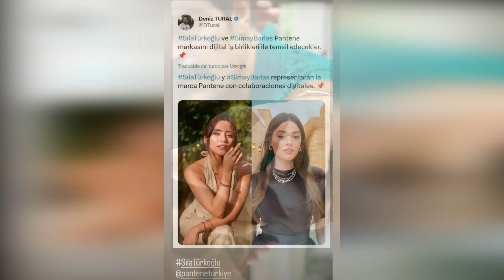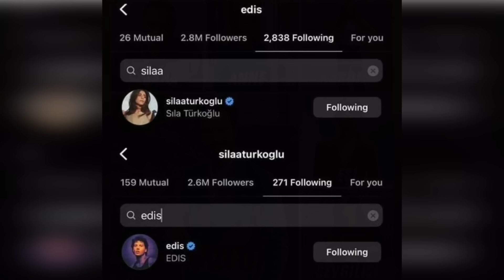Sıla se lo envía a Halil. Continuar monitoreando de forma remota.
Sıla Türkoğlu respondió a las acusaciones de que estaba enamorada de un empresario.
En su declaración, Sıla Türkoğlu dijo que no tenía a nadie en su vida y que por eso estaba muy feliz.
Sıla Türkoğlu, quien dijo que estaba en el período más productivo de su vida, dijo que el amor no funciona para mí.
¿A quién podrían referirse estas palabras de Sıla Türkoğlu?
Sıla Türkoğlu puso fin a las recientes especulaciones sobre la mención de su nombre con diferentes nombres y su vida privada.
El joven y exitoso actor de la televisión turca llevaba mucho tiempo guardando silencio sobre los rumores que circulaban sobre él. Sin embargo, fi
 En el programa en cuestión, ella respondió abiertamente a las acusaciones de que estaba enamorada de un empresario. Sıla afirmó que tales acusaciones son infundadas y que esos rumores no reflejan la